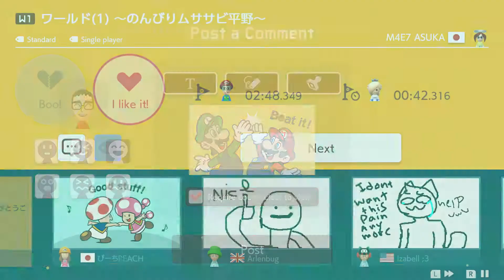Super Mario Maker 2 - Super Worlds: Super M4E7 ASUKA World